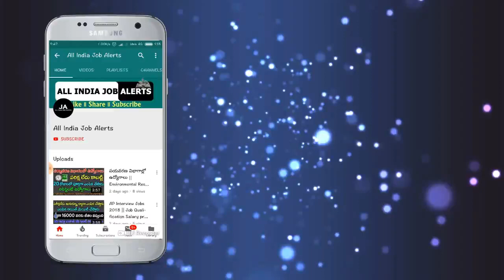మరోసారి భారీగా తగ్గిన బంగారం ధర..ఎంత తగ్గిందో తెలిస్తే ఆశ్చర్యపోతారు || Today Gold Prices